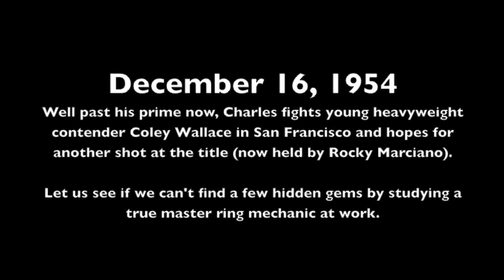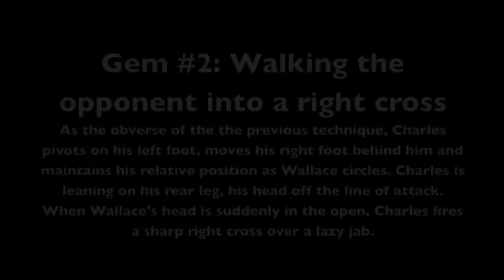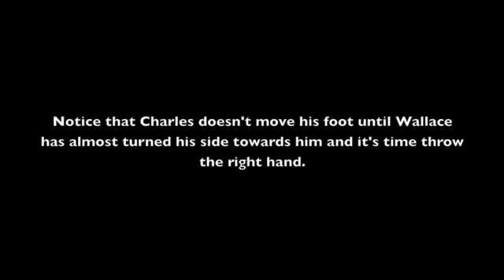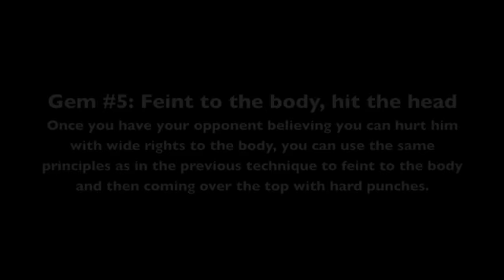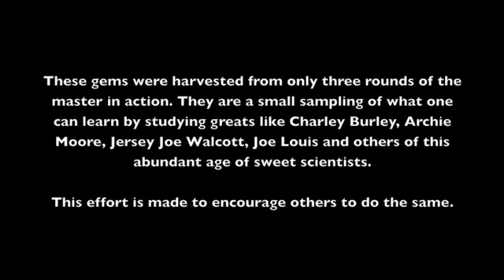Ezzard Charles - Sweet Scientist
Ezzard Charles was one of the greatest ring technicians that ever laced on a pair of gloves. His technique proceeded from his picture perfect posture and precise fundamental skills. Everything you do should be firmly rooted in principles. Do not train to become a compendium of maneuvers, but rather string together combinations of fundamental movements naturally as you progress.

This is the subtle brilliance of Ezzard Charles.